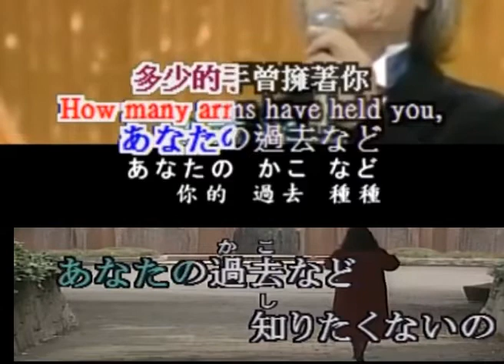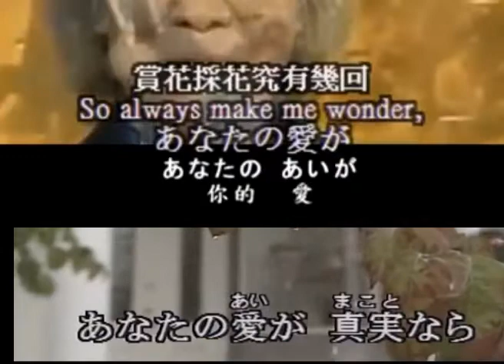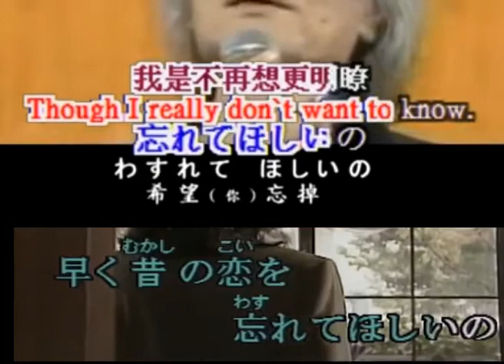oke I really don't want to know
怎麼練唱演歌？演歌通常有三段，一段大約有六句。首先反覆練唱第一段就好。
主文第一句要仔細學好，好的開始是成功的一半。第二句找對仗兼收尾，後面的調子向下收尾。
第三句輕鬆普普的唱，第四句跳動，第五句加速，四五通常是副歌。第六句準備結束，終於完工！
有的歌曲會在中間變動，或省略，總之，要唱出自己的感性。